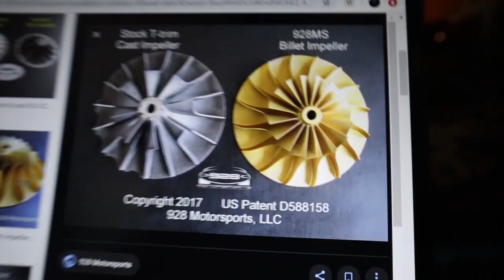SUPERCHARGED Q50 | DAY 3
INFINITI Q50 3.7L on VOSSEN CVT 20'
[Road to Red Sport]

- I'm taking my 2015 3.7L Infiniti Q50 on the road to making it a 3.7L "Red Sport."
This will be done using a Stillen supercharger kit with our own personal twist! A2A upgrade, v3 si vortech supercharger, CJM  feul system,  +MORE!!
We got more exciting content coming to this channel with the Q50 and more cars to come!